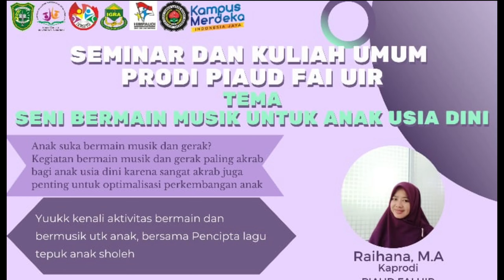Kak Adi disambut Tari Budaya Indonesia karya Mahasiswa PIAUD UIR Pekanbaru jelang Seminar Nasional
Tarian Ragam Budaya Indonesia ini adalah karya dan dibawakan oleh para Mahasiswa Prodi PIAUD Universitas Islam Riau. 5 orang mahasiswa membawakannya dengan lincah pada momentum pembukaan Seminar Nasional dan Kuliah Umum bersama Kak Adi Kitana.
Kegiatan yang diselenggarakan di aula Fakultas Agama Islam UIR ini bekerjasama dengan IGTK, IGRA, dan HIMPAUDI Propinsi Riau.
Turut hadir pada acara seminar yang dibuka Dekan FAI UIR, Dr. Zulkifli, MM.,ME.Sy ini beberapa kaprodi dan sekprodi PIAUD beberapa kampus di Pekanbaru, diantaranya UIN Suska, IAI Diniyah Pekanbaru, dan lain-lain.
Tema Seminar dan Kuliah Umum kali ini adalah "Seni Bermain Musik untuk Anak Usia Dini"